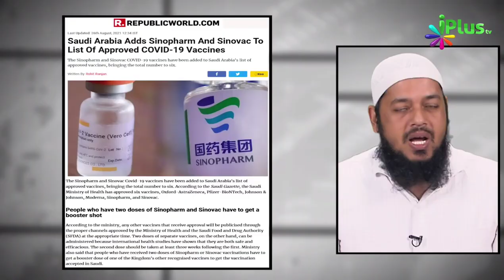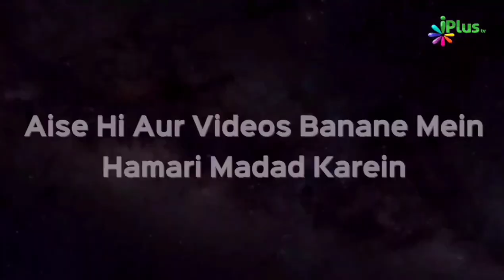Hajj 2022 News Update Kaun Si Vaccine Wale Ja Sakte Hain Aur Kaun Se Nahi | Dr. Abdul Karim Alig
Hajj 2022 News Update Kaun Si Vaccine Wale Ja Sakte Hain Aur Kaun Se Nahi | Dr. Abdul Karim Alig | iPlus TV